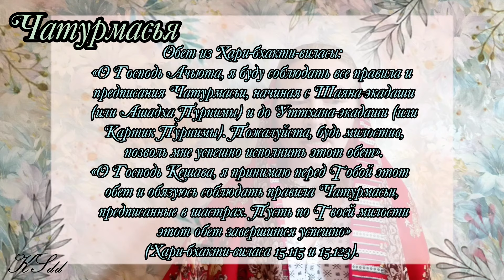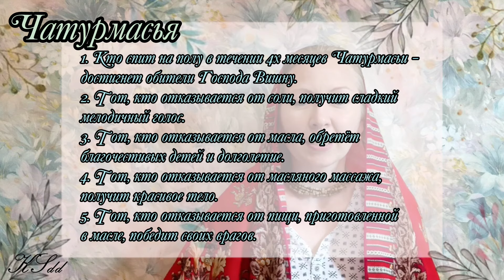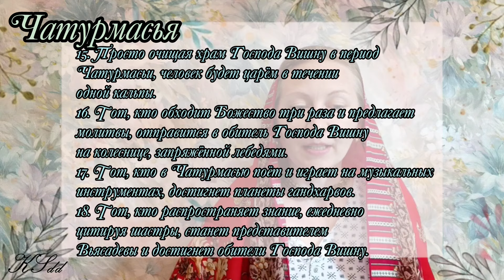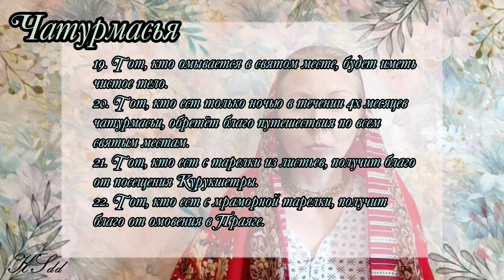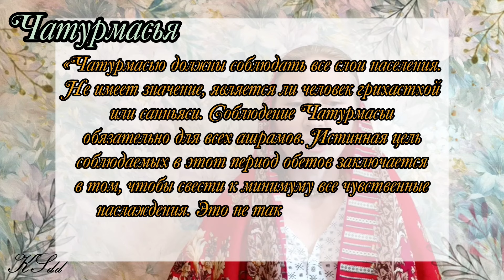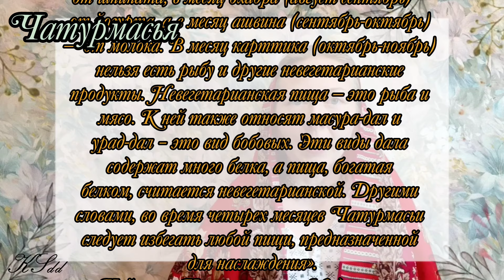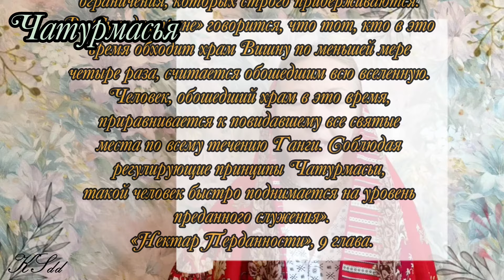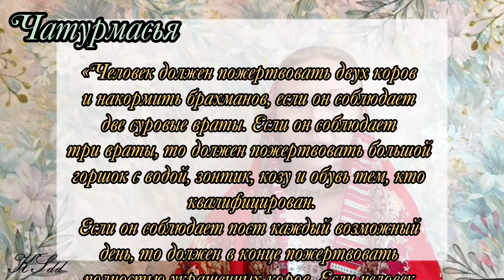Чатурмасья: 4 месяца аскез с 21 июля по 16 ноября 2024. Что делать и какие блага принесёт это время.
✨Чатурмасья✨ - это ведический пост в течении 4х месяцев, пока Господь Вишну и полубоги спят.
🌌Ночь богов начинается с Шаяна экадаши в месяц Ашадха - 17 июля 2024 - и продолжается до Уттхана экадаши в месяц Карттика - 12 ноября 2024.
🔱Эти 4 месяца миром управляет Господь Шива со своей семьёй. И очень благоприятны различные аскезы, которые потом принесут большие результаты.
💍Чатурмасья - время остановки материальной деятельности, так как боги спят, не проводятся ягьи и ритуалы, например свадьбы, потому что боги не могут дать свои благословения.
🐚Ночь богов - время накопления внутренней силы, чтобы потом можно было эффективно действовать.

🗒️Есть расписание аскез Чатурмасьи, описанное в шастрах (ведических писаниях):

✨Чатурмасья начинается 21 июля 2024 с полнолуния месяца Ашадха✨
🔹1й месяц Чатурмасьи - Шравана. С 21 июля по 18 августа: пост на шпинат.
🔹2й месяц - Бхадра. С 19 августа по 17 сентября: пост на йогурт.
🔹3й месяц - Ашвина. С 18 сентября по 16 октября: пост на молоко.
🔹4й месяц - Картика. С 17 октября по 15 ноября: пост на бобовые.
💠Завершение всей Чатурмасьи будет 16 ноября 2024.

📖Шрила Прабхупада о Чатурмасье:
«Чатурмасью должны соблюдать все слои населения.
Не имеет значение, является ли человек грихастхой или санньяси. Соблюдение Чатурмасьи обязательно для всех ашрамов. Истинная цель соблюдаемых в этот период обетов заключается в том, чтобы свести к минимуму все чувственные наслаждения. Это не так трудно.
В месяц шравана (июль-август) следует воздерживаться от шпината, в месяц бхадра (август-сентябрь) — от йогурта, а в месяц ашвина (сентябрь-октябрь) —  от молока. В месяц карттика (октябрь-ноябрь) нельзя есть рыбу и другие невегетарианские продукты. Невегетарианская пища — это рыба и мясо. К ней также относят масура-дал и урад-дал – это вид бобовых. Эти виды дала содержат много белка, а пища, богатая белком, считается невегетарианской.
Другими словами, во время четырех месяцев Чатурмасьи следует избегать любой пищи, предназначенной для наслаждения».
Чайтанье Чаритамрита. Мадхья 4.169.

🎦Содержание видео:
00:00 - Вступление.
01:14 - Что такое Чатурмасья.
01:43 - Начало ночи богов.
03:00 - Когда начинать соблюдать Чатурмасью.
04:42 - Первый месяц Чатурмасьи.
05:03 - Второй месяц Чатурмасьи.
05:10 - Третий месяц Чатурмасьи.
05:20 - Четвёртый месяц Чатурмасьи.
05:44 - Обет на Чатурмасью из Хари-бхакти-виласы.
06:40 - Подробности 1го месяца Чатурмасьи: Шравана.
08:22 - Подробности 2го месяца Чатурмасьи: Бхадра.
09:10 - Подробности 3го месяца Чатурмасьи: Ашвина.
09:34 - Подробности 4го месяца Чатурмасьи: Картика.
10:46 - Завершение Чатурмасьи.
12:06 - Особые обеты Чатурмасьи.
15:41 - Если нет возможности соблюдать Чатурмасью.
16:03 - Шрила Прабхупада о Чатурмасье.
18:48 - Сложный уровень Чатурмасьи.
20:57 - Главная задача Чатурмасьи.
22:42 - Харе Кришна Махамантра.
23:22 - Аскезы нужно держать в секрете.
23:57 - Пожертвования - завершение враты: плата за результаты аскез.
26:17 - Заключительное слово.

🙌 Приглашаю вас в Телеграм-чат этого канала - где публикуется текстовая информация о предстоящих экадаши, праздниках, ведических месяцах.
Из чата в Телеграмм можно брать текстовую информацию, делиться на своих ресурсах, пересылать (в Ютубе копирование текстов закрыто).
📨 Делиться ведическими знаниями является благом для всех и считается одним из лучших пожертвований.

Ведические истории в картинах для взрослых и детей.

🌸 Пожертвования на развитие канала можно перечислять на карту Сбербанка:  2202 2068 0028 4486  Екатерина Николаевна.
💞 Сердечно вас благодарю за пожертвования, это помогает в развитии канала и этот взаимообмен очень радует!